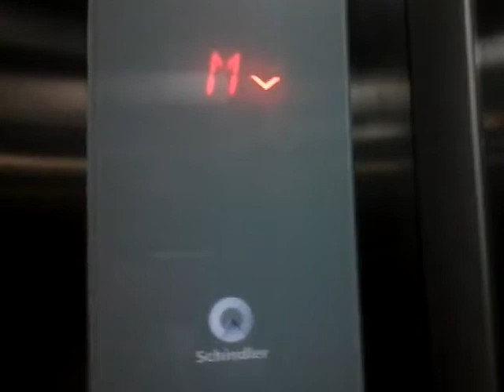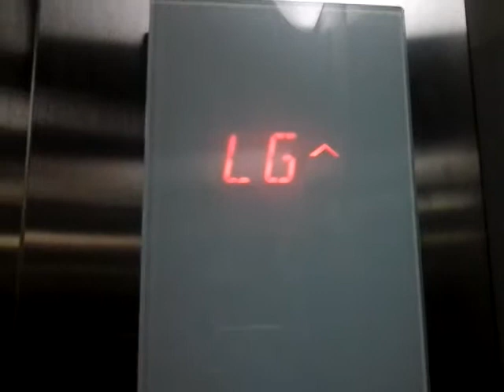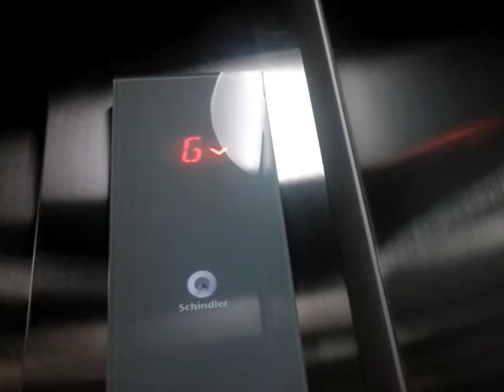(First Record Schindler 3300 AP) Parking Lift at APL Tower, Jakarta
Floor served : G, M, LG

Capacity
1150 Kg
15 Persons

Location : APL Tower